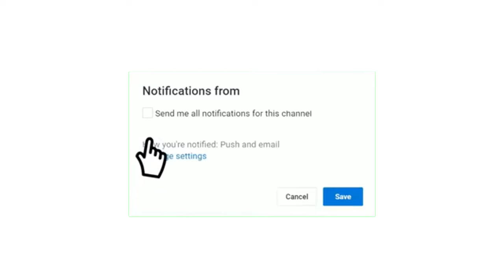date de match chabibat el Kabylie JSK vs Ittihad khenchela USMK شبيبة القبائل و اتحاد خنشلة